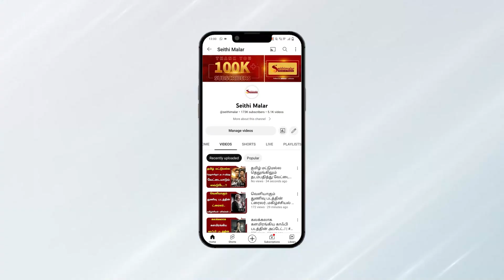Driver Jamuna Review | Driver Jamuna Public Review | Driver Jamuna Movie Review | TamilCinemaReview